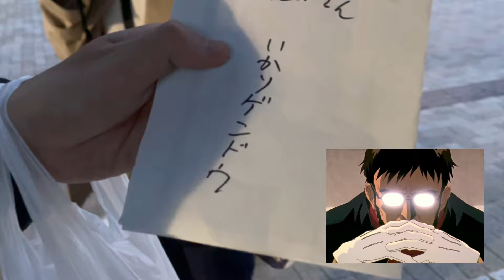東大生に最近やらかした事を聞いたらマジでヤバすぎた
ジョン万ちゃんは、のちのちYouTuberになる予定らしいです。

編集： ベテランち

灘卒の四人でやっているグループチャンネル。登録してください。

サブチャンネル。配信も動画もやっています。

配信の切り抜きチャンネル。登録してあげてください。